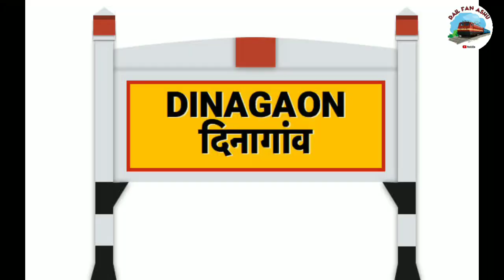Dinagaon jalna crs complete 🥳😱 big update